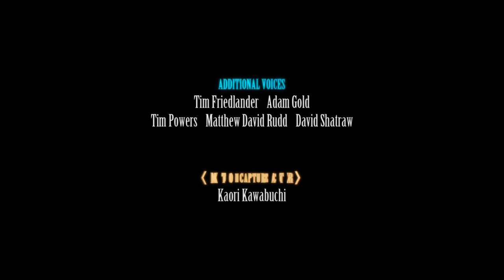Fhashyl ReactPlays: FF7 Remake Intergrade DLC Highlights!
This DLC was mad fun and I'm glad I finally got to play it after getting my ps5! As I said earlier, this was streamed straight from my ps5 so the spoken audio ain't what yer used to. I don't have a capture card (yet) but I wanted to make my playthrough reaction into a video. ENJOY IT OR ELSE.